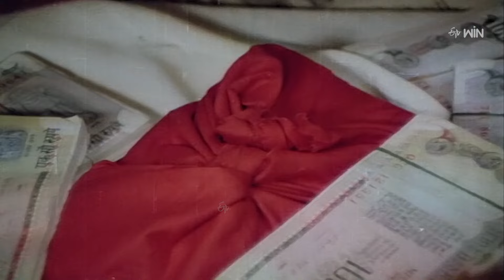అన్న ROWDY తమ్ముడు ROMEO | Veguchukka Pagatichukka | ETV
Direction : Satya Reddy
cast : Arjun , Bhanuchander ,Ashwani
construction company : Shri Gautham Chitra
language : Telugu